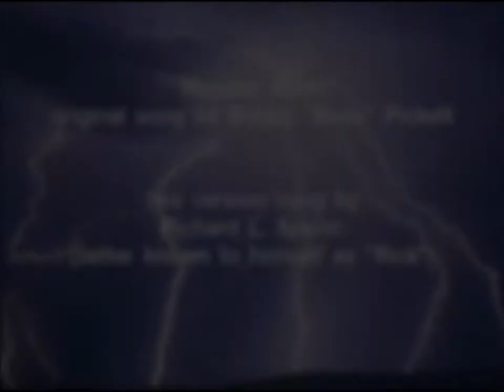Monster Mash by Richard L. Spohn and the Monsterettes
I am the singer/narrator of this Bobby "Boris" Pickett smash hit (usually played around Halloween). I painted many of the scenes from "how to draw" pages on the net, and I threw in a few famous and non-famous backgrounds like Buhl Park, Brookfield Jr. & Sr. High, and oh, yeah...that secret compound where Bin Laden was killed.